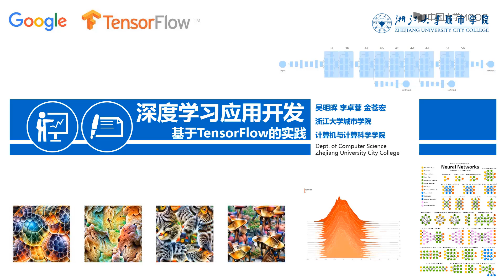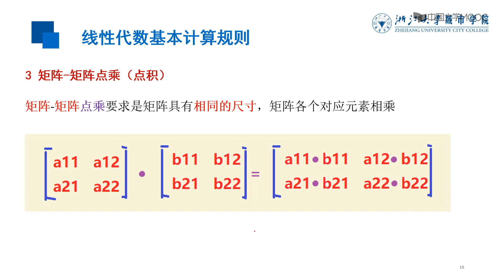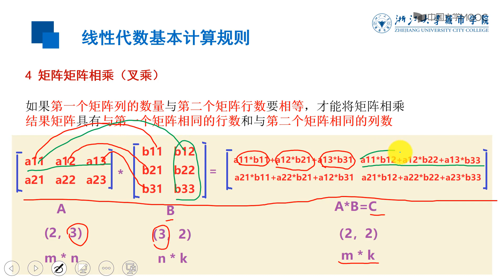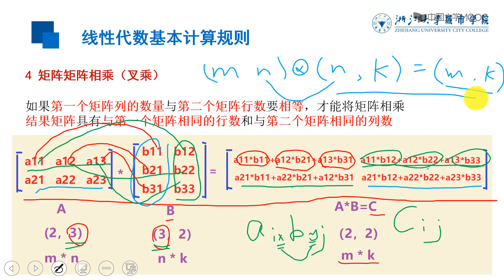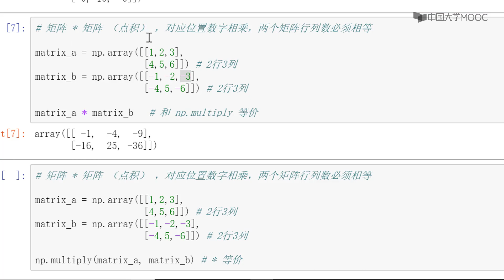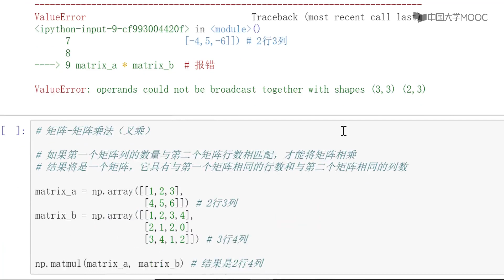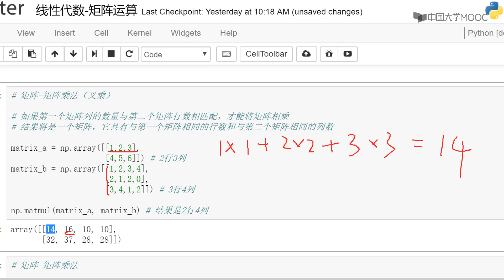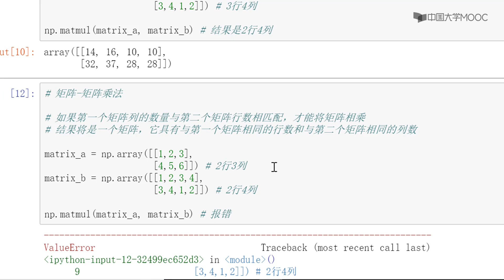7 2 2 矩阵与矩阵的基本运算